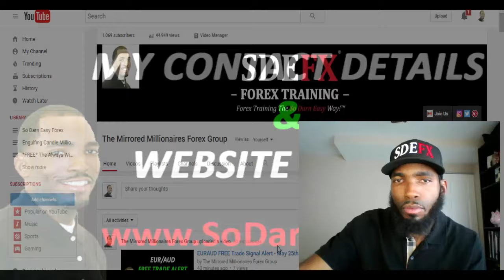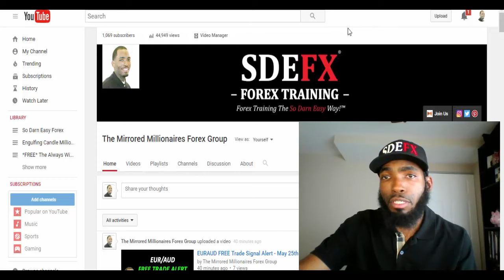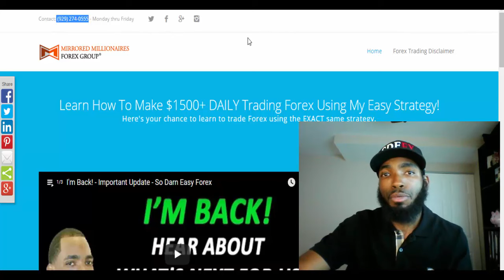Website Update and How To Contact Me - So Darn Easy Forex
forex trading keywords:
Forex
Forex market
Forex exchange
Forex system
Forex currency
Online forex trading
Online forex
Trading forex
Day trading
Forex strategies
Simple forex strategies
Forex tips
How to make money
Make money
Swing trading
Wallstreet